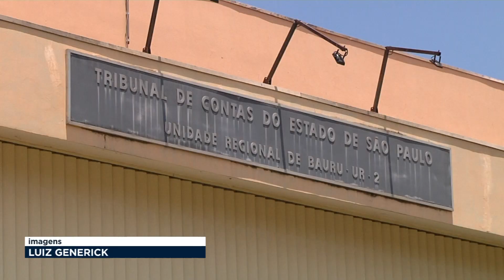TCE faz levantamento de obras paradas em todo o estado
O Tribunal de Contas do Estado de São Paulo divulgou um levantamento de obras paradas em todo o estado. Na região do Centro-Oeste Paulista, o problema ainda persiste.